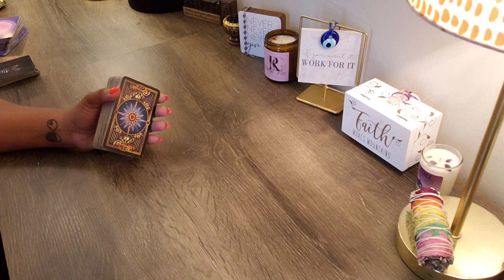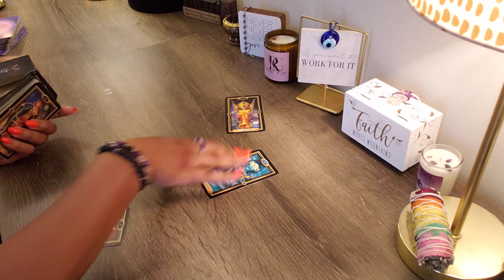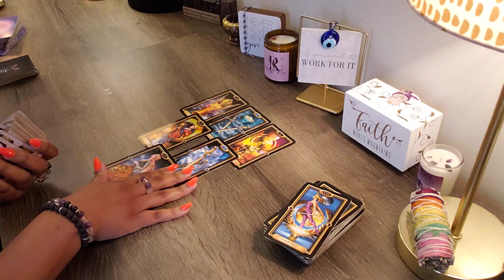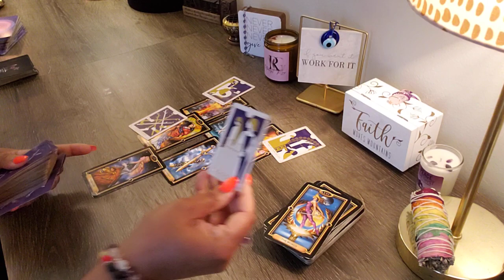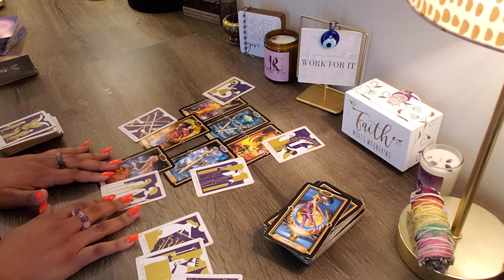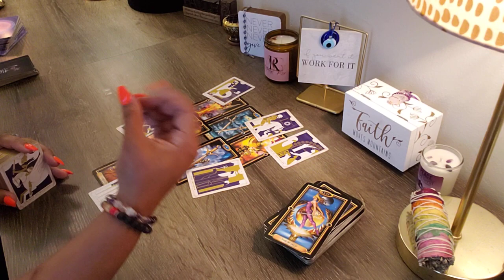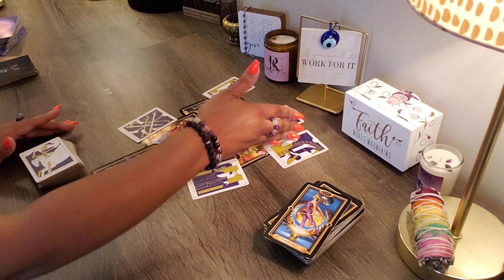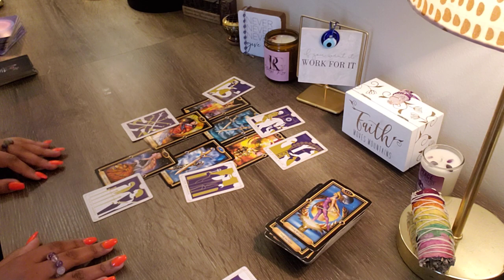ARIES ♈️ ALL OF THIS HAPPENED BEHIND THE SCENE 🎬 THE GAG IS KARMA IS ON YOUR SIDE. STAY TUNED…